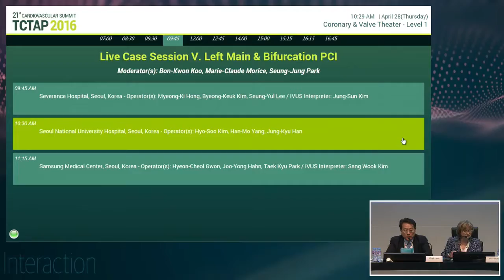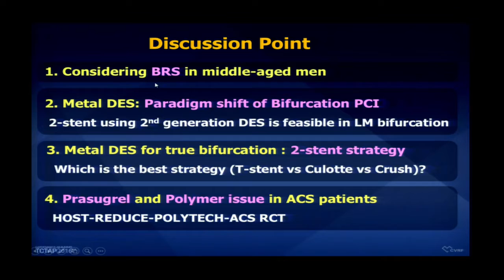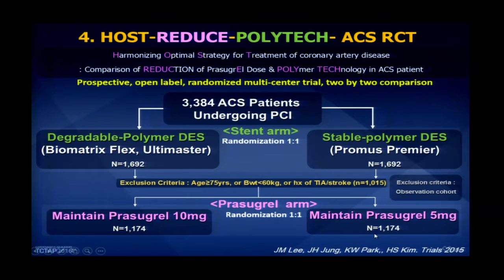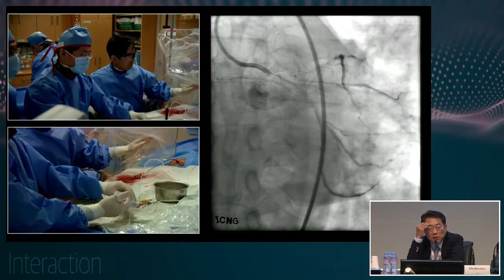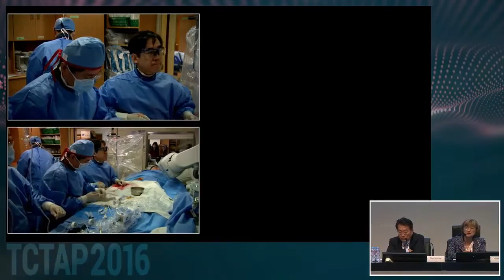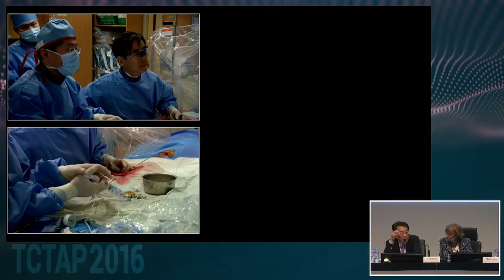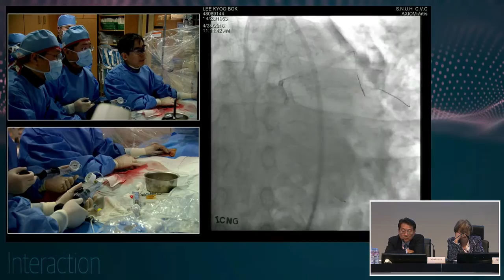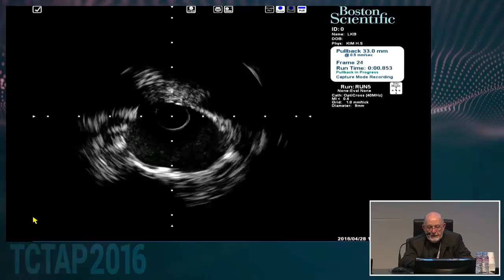[Coronary & Valve Symposium] Live Case Session V. Left Main & Bifurcation PCI ②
"TCTAP 2016 Webcast"
Lectures and live case demonstration of selected sessions is now available.

Coronary & Valve Symposium
Live Case Session V. Left Main & Bifurcation PCI

9:45 AM - 12:30 PM
Coronary & Valve Theater, Level 1

Moderator(s): Bon-Kwon Koo, Marie-Claude Morice, Seung-Jung Park
Discussant(s): Khaled Al-Shaibi, Jun-Jack Cheng, Neal S. Kleiman, Jacques J. Koolen, Yves R. Louvard, Gary S. Mintz, Sunao Nakamura, Gaku Nakazawa, Ki-Bae Seung

Seoul National University Hospital, Seoul, Korea

1st Operator: Hyo-Soo Kim
2nd Operator: Han-Mo Yang
3rd Operator: Jung-Kyu Han